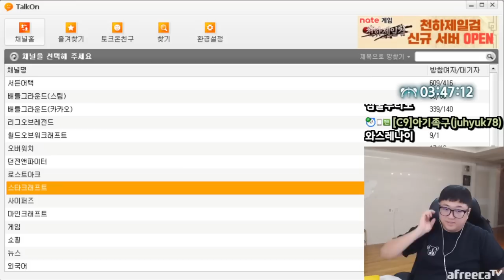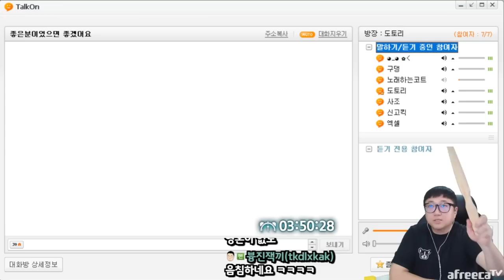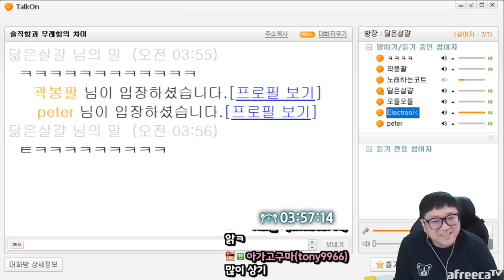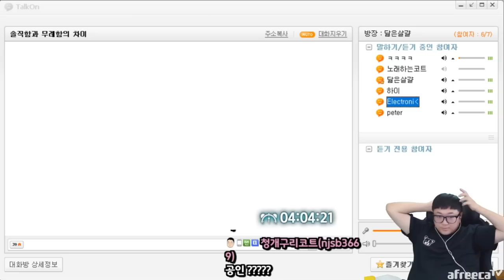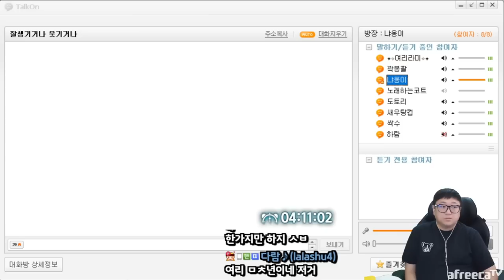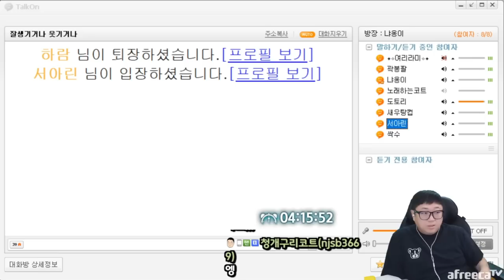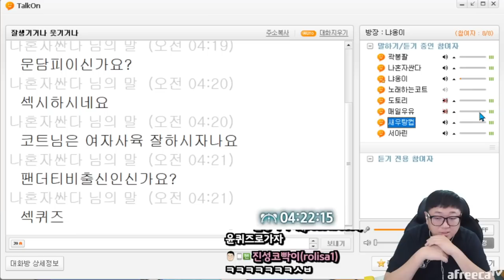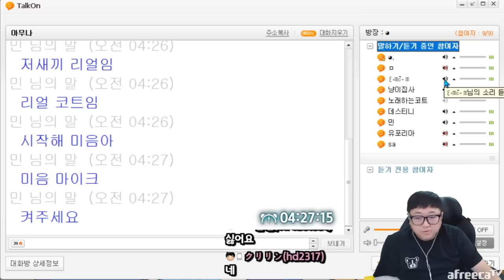토크온에서만난 흑마술사 (23.02.11-2)